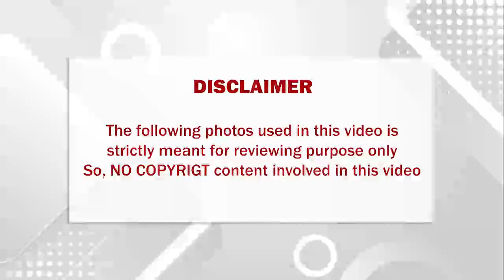தலையில் இடி இறங்கியது போல சற்றுமுன் பிரபல பின்னணி பாடகி திடீர் மரணம்